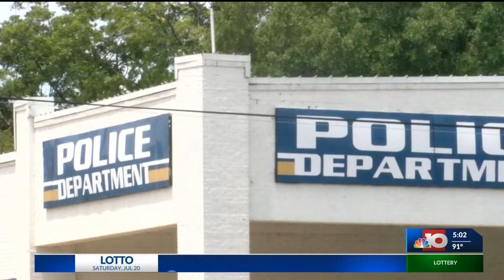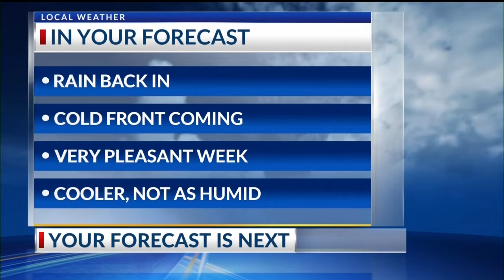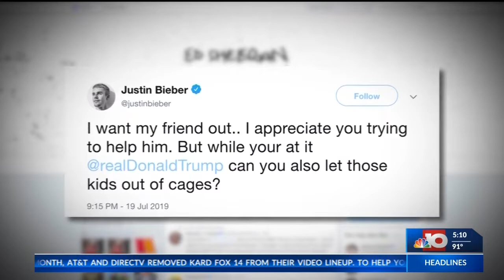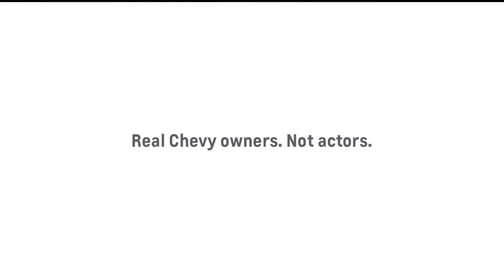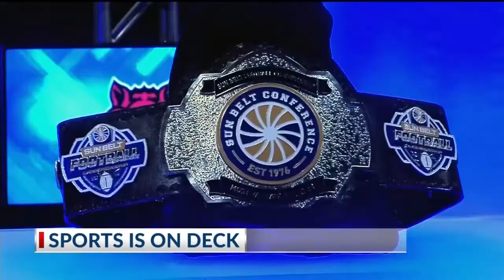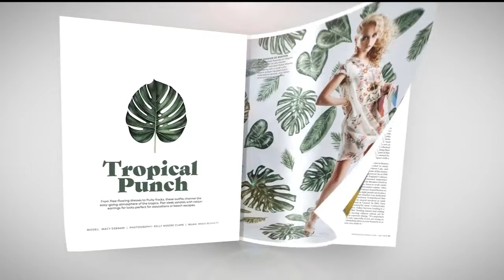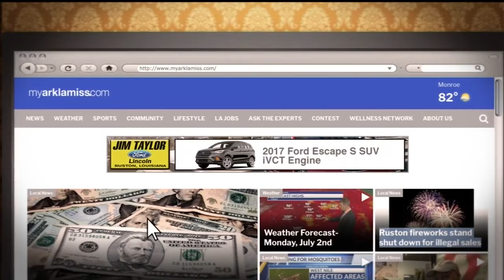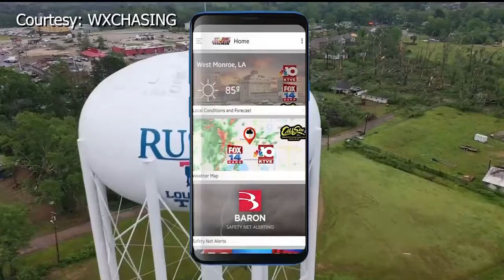NBC 10 News at 5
Sunday's 5 pm newscast